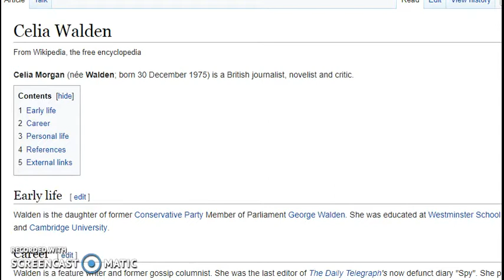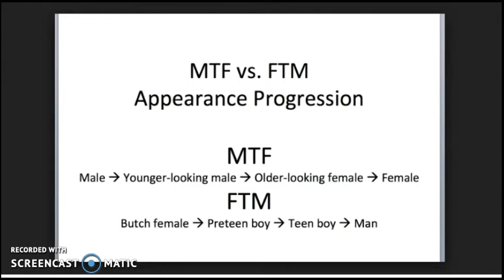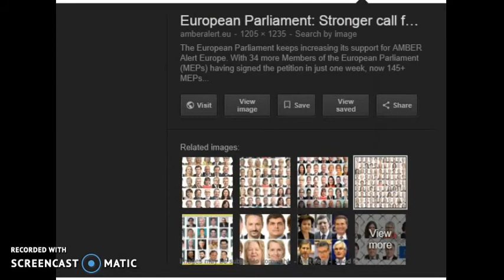Trans-Club !!!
...first rule...No one talks about Trans Club .